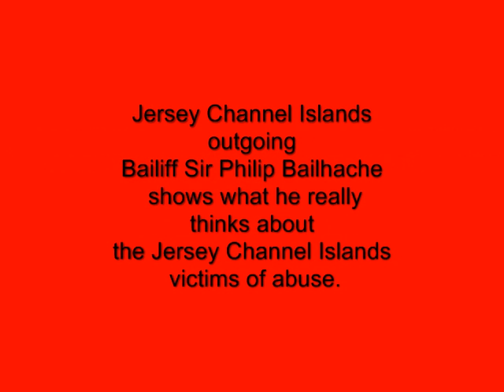Jersey Abused Victims Sold Down the River part1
Jersey abuse victims are being sold down the river by a banana republic who couldn't care less.
 The way Sir Philip Bailhache talks you would would have to imagine over 100 abuse victims all had the same fantasy.